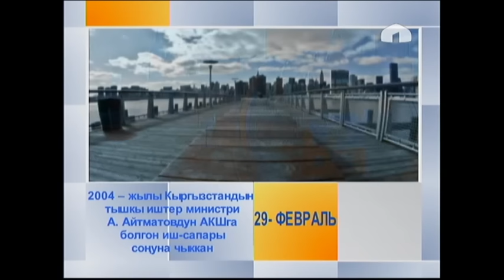4 жылда бир келген күндүн маанилүү окуялары